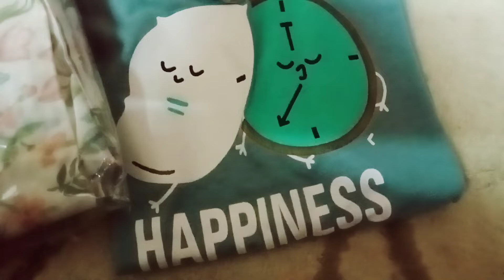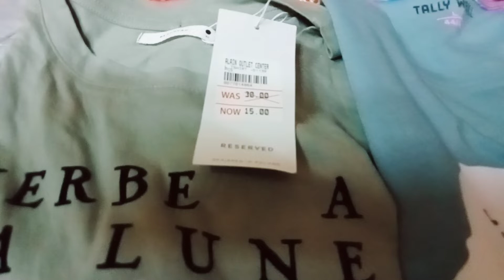GIFT NEW DRESS FOR RAMADAN KAREEEM OR HADIYA||Jocelyn Pedazo